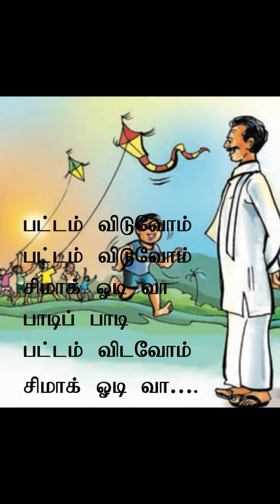SIMAK AND KITE MEGA SERIAL PART 2